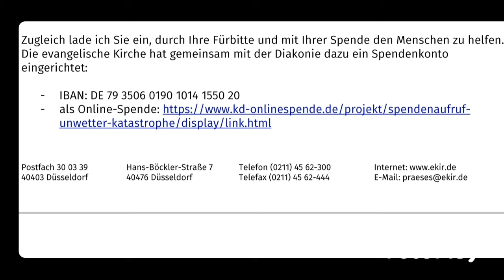Lobpreisgottesdienst 23. März '22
Das Leben des Mose  - Biliam verflucht Israel nicht; er prophezeit König Balak, was Gott tun wird